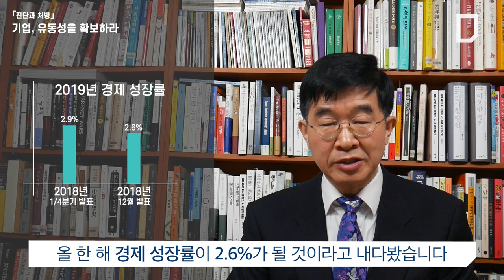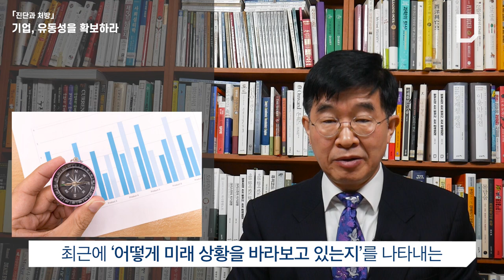[진단과 처방]기업, 유동성을 확보하라